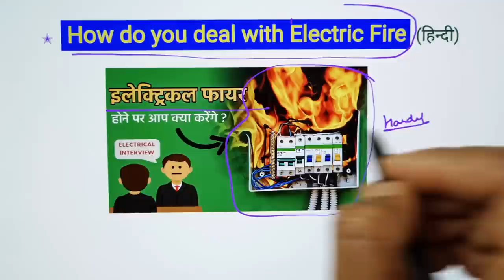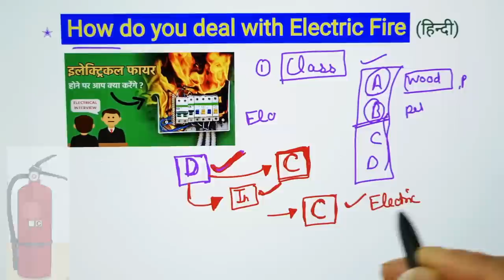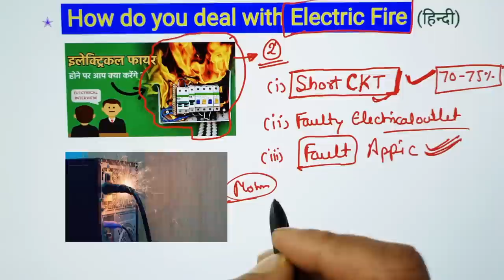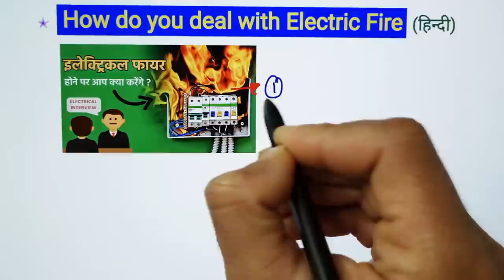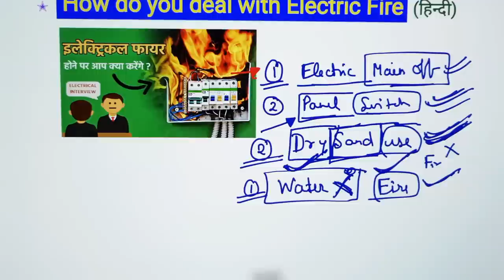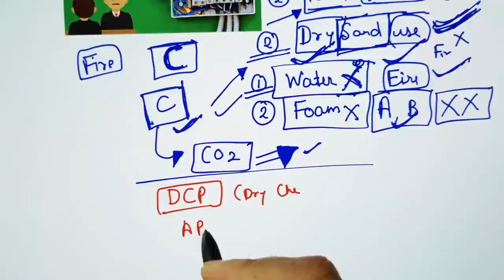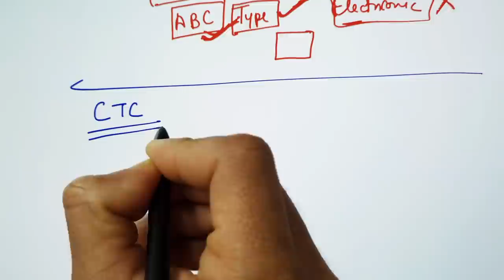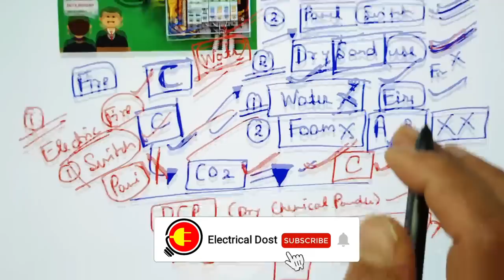How do you Deal with Electrical Fire || इलेक्ट्रिकल फायर होने पर आप क्या करोगे??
What to do in case of electrical fire - Which fire extinguisher is used for electrical fire? - Fire extinguisher types and uses - Electrical Dost

Dosto aaj is video me ham electrical fire kya hoti hai, how to control electrical fire, electrical fire kis class me aati hai, which fire extinguisher can we used in electric fire en sabhi question ke answer dene ki kosish ki hai. Ummed hai aapko electrical work se judi yeh practical knowledgeable video pasnd aayegi.

Queries Solved in This Video :
1. What Is Electrical Fire
2. types of extinguishers that are used on electrical fire?
3. Which fire extinguisher is used for electrical fire?
4. class c fire extinguisher used for